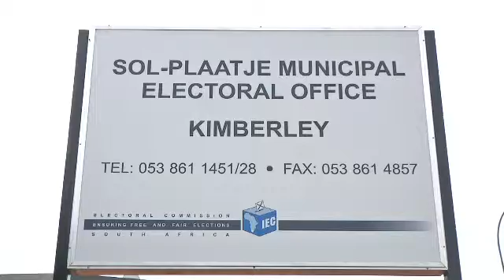SA decides 2: Northern Cape Kimberly